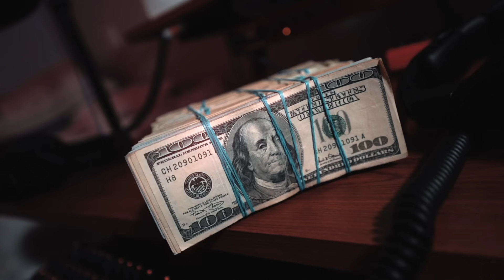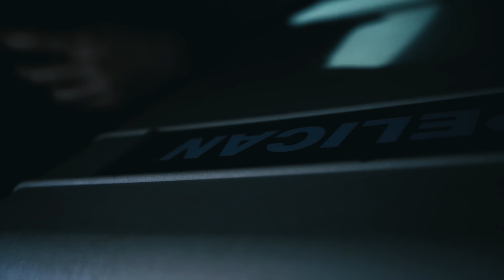Ogcrains - Helen Keller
Helen Keller by Ogcrains